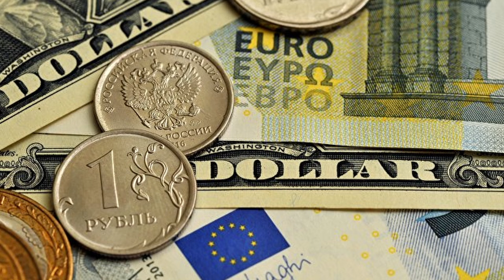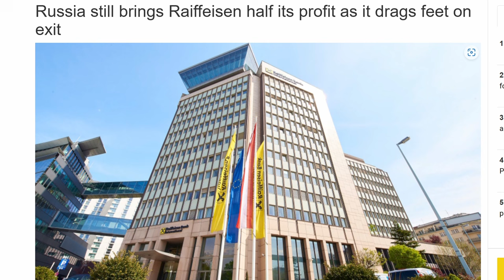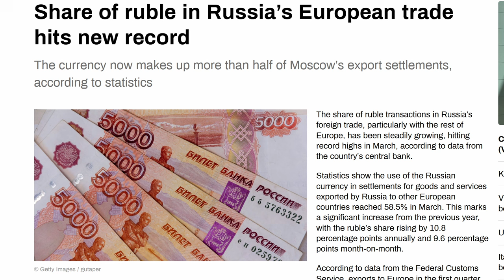Discover Why Raiffeisenbank's Profits Are About to Dive!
Raiffeisenbank which provides cross-border foreign currency transfers has ceased providing cross-border foreign currency transfers for clients in Russia. It was the last and only foreign bank doing so and made huge profits. Rhod Mackenzie looks at why they have stopped and how it will effect Russia and trade.

00:00 Introduction
02:50 Raiffeisenbank Russia made huge profits
04:05 No great impact on cross border transactions
05:05 Positive implications from stopping euro and dollar transactions
06:22 Ruble share in foreign trade grows
07:10 Lower capital flight from Russia